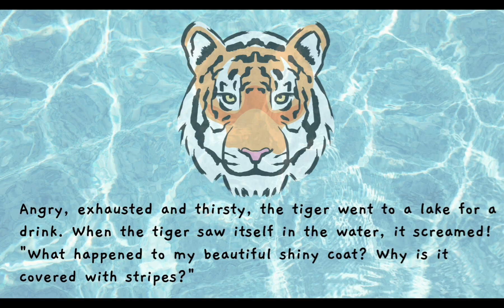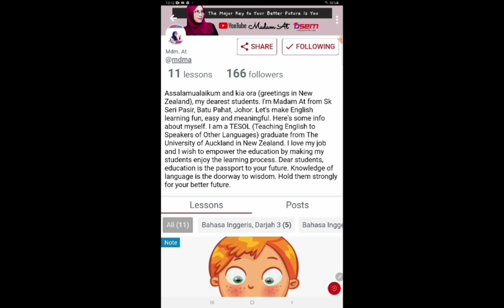Story Telling | Reading Time | How the Tiger Got Its Stripes | Comprehension | English Year 6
It's story time with Madam At. Let's read this fun story 'How the Tiger Got Its Stripes' with me.

Join and follow Madam At's page on Osem Apps for more English revision notes and quizzes

If you're a teacher and willing to contribute your ideas on notes and practices while getting royalty, feel free

In this lesson:
00:00 - [ Introduction]
00:50 - [Reading Session]
04:00 - [Comprehension Quiz]